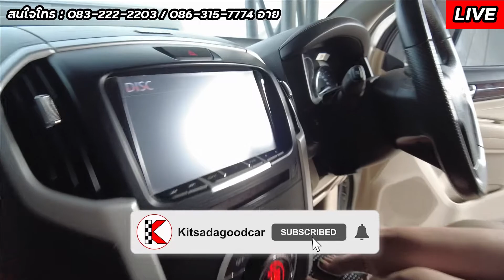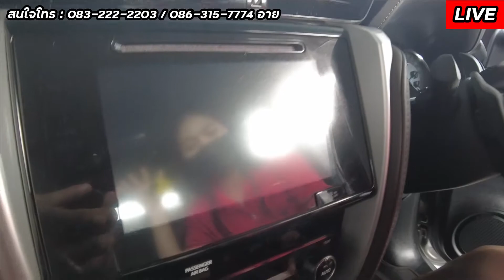Toyota Fortuner ปี 18 VS Isuzu MU-X ปี 17 | รีวิวรอบคัน ใครเจ๋งกว่ากันมาดู !!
👉🏻 ไปร่วมสนุกกับกิจกรรมแจกของง่ายๆที่หน้าเพจ "กฤษฎากู๊ดคาร์" 👈🏻

⚙️ รายละเอียดรถ SUV Isuzu MU-X มือสอง ปี 17 ราคา 839,000 บาท สีขาว เกียร์ออโต้ เครื่องดีเซล 1.9 ไมล์แท้ 8 หมื่นโล ตัวท๊อปสุด ขับ 2 ออปชั่นเต็มๆ

⚙️ รายละเอียดรถ SUV Toyota Fortune มือสอง ปี 18 V ราคา 1,080,000 บาท สีเงิน(ตะกั่ว) เกียร์ออโต้ เครื่องดีเซล 2.4 ไมล์แท้ 6 หมื่นโล ออปชั่นล้นๆ รถบ้านแท้ๆรถมือเดียวสภาพป้ายแดง
✅ ผ่อนเริ่มต้นที่ 2x,xxx บาท